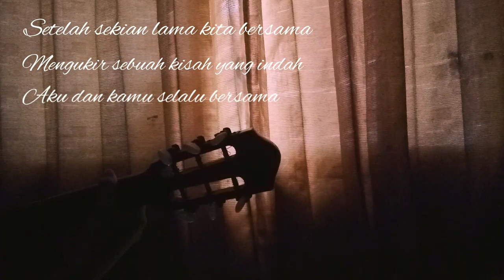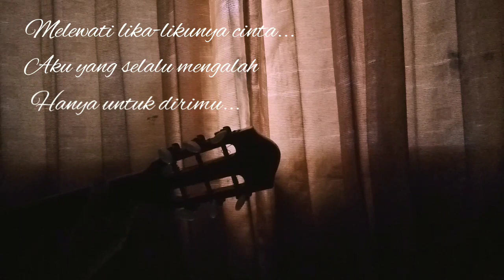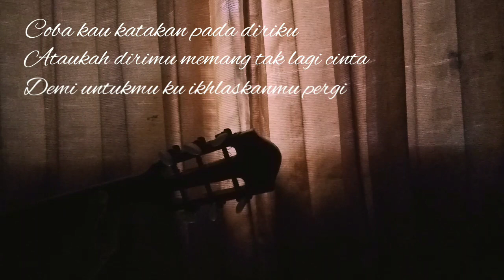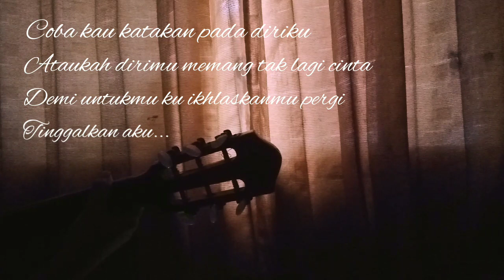Erik setiawan = Ikhlaskan-mu pergi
Chord dan lirik

Intro : D A F#M BM G D A

D                               A
Setelah sekian lama kita bersama
G                                                   A
Mengukir sebuah kisah yang indah
D                                                  A
Aku dan kamu selalu bersama
G
Melewati lika-likunya cinta...
F#M                            BM
Aku yang selalu mengalah
G                               A
Hanya untuk dirimu.

Reff:

A                                             G
Coba kau katakan pada diriku
                                F#m           Bm
Mengapa kau selalu pergi  menjauh
                         G
Padahalku selalu menjaga hati
                      A
Hanya untukmu
A                                                G
                      F#m                              Bm
Ataukah dirimu memang tak lagi cinta
                     G
Demi untukmu ku ikhlaskanmu
  A                               D
pergi tinggalkan aku.

F#m                                 Bm
G                               A
Hanya  untuk dirimu
Reff:

A                                             G
                                F#m                 Bm
                         G
                      A
Hanya untukmu
A                                                G
                      F#m                              Bm
                     G
  A                               D
pergi tinggalkan aku.